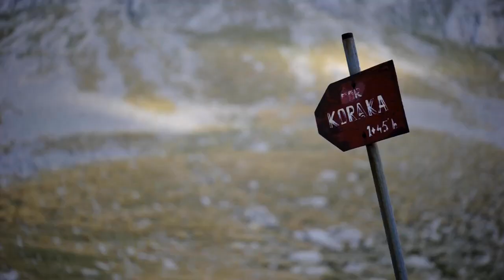Vardousia in August 2010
Short DSLR film of Vardousia mountains alpine area in central Greece, during the middle of the summer.
Gear used: Nikon D3s, Nikon AFS 24-70mm f/2.8, Nikon AFS 300mm f/4, Nikon AFS 105mm f/2.8 Micro, Manfrotto tripod & video head and Glidetrack.

Καλοκαιρινή ορειβασία στα Βαρδούσια Όρη.